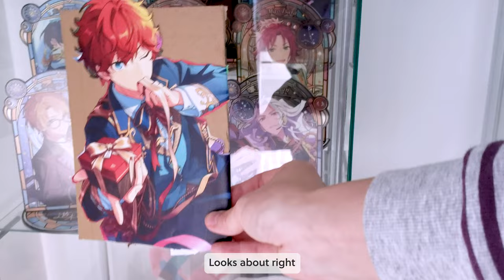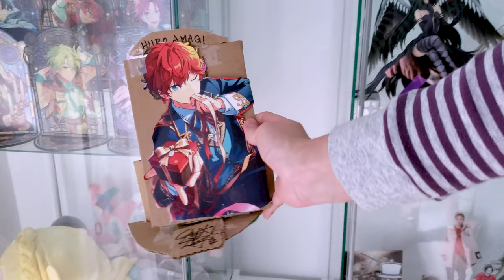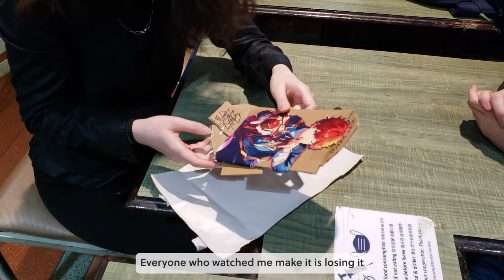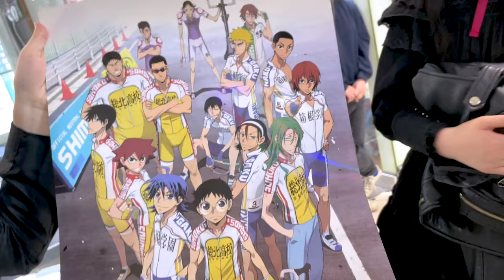Vlog | DIY Hiiro, Claw game fun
the nuis make their first appearance here

00:11 DIY hiiro stand
02:56 mall
03:19 opening gifts
06:34 eat
08:03 another mall
09:04 claw machine arcade
12:56 bbq
13:11 bubble tea